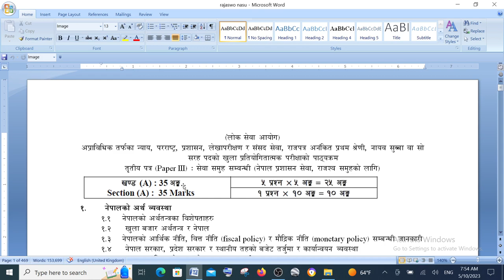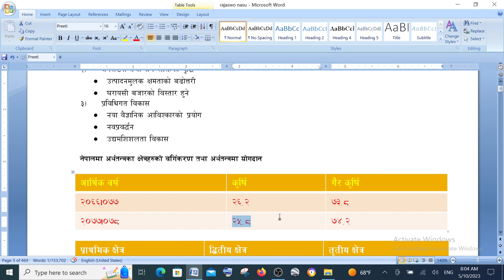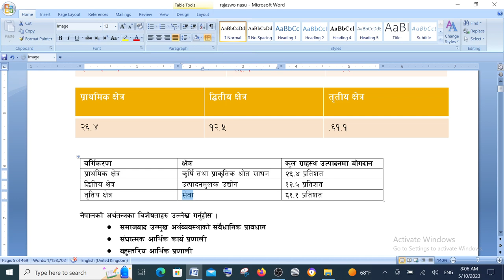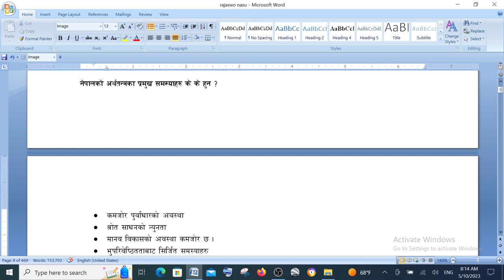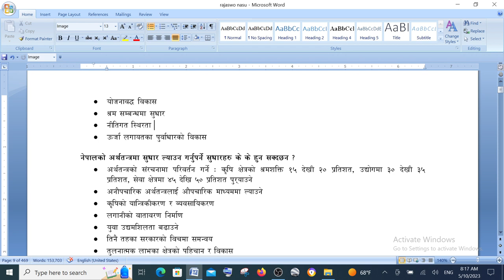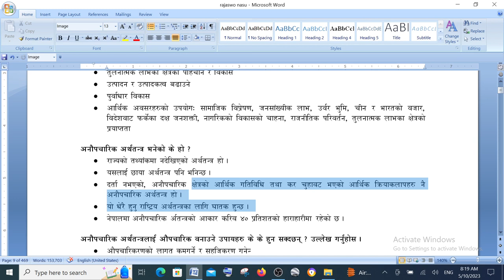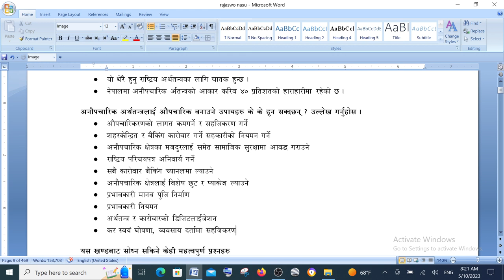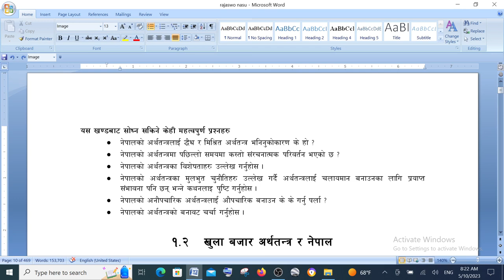राजस्व नायव सुव्वा ।। सेवा सम्वन्धी ।। भाग १ ।। नेपालकाे अर्थतन्त्रका विशेषाताहरू